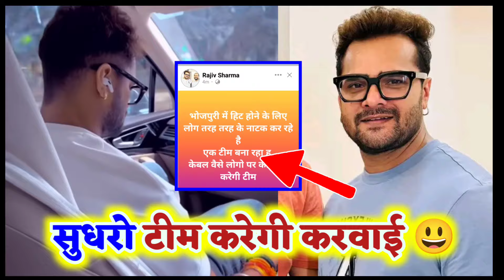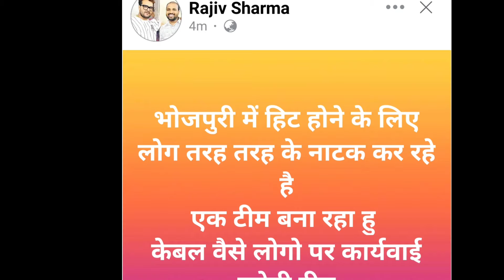राजीव शर्मा से बच कर रहना 😃 - Khesari Lal Yadav - Pawan Singh - Latest Post - करवाई होने वाला है